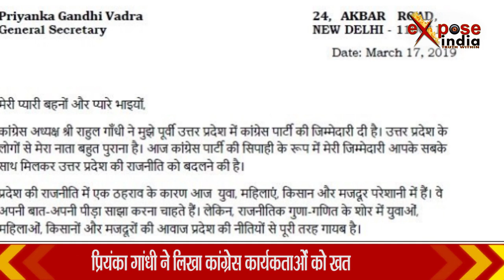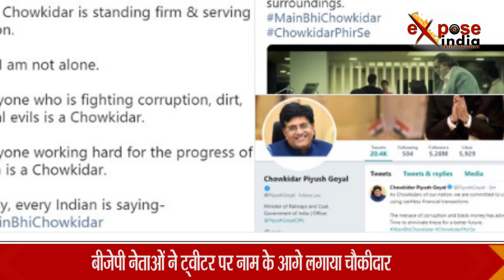लोकसभा चुनाव के लिए कांग्रेस की रणनीति